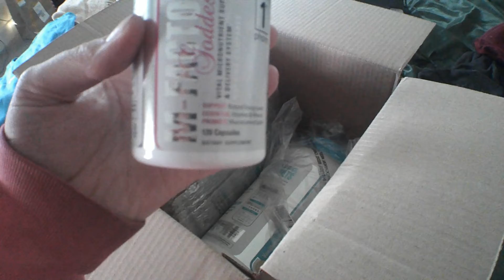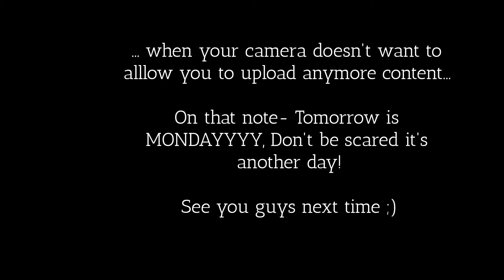The Sunday Vlog 005: 1st Phorm & Lake views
Hey all!!

This week has gone quickly and thankfully, my 1st Phorm products have come in. I LOVELOVELOVE the protein bars they have and I am currently looking at more products:)

I spent some time at the Lake in reflection as I have battled with Self- Doubt a lot this week. (I'm thinking that will be a vlog in the future...) Nonetheless, it hasn't stopped me yet from posting Vlogs and making fun content for OnlyFans, Instagram and TikTok.

M